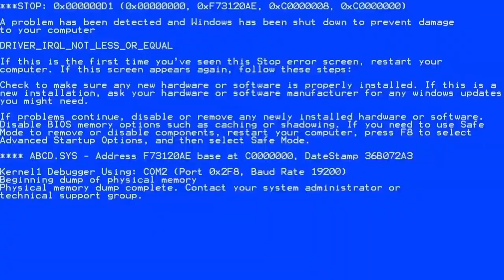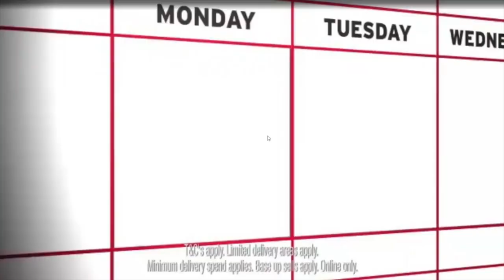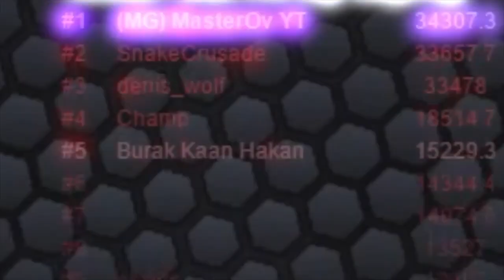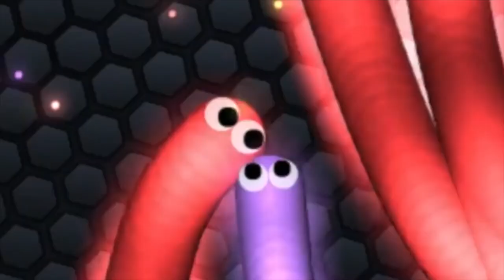SLITHER.IO | BEST MOMENTS | World Record Highscores Trolling Hacks / Cheats / Mods Montage!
►Want To Send Me Stuff!? Here Is My Address:
MasterOv
Unit 2 Calcote Farm
Coate, Devizes
SN103LP